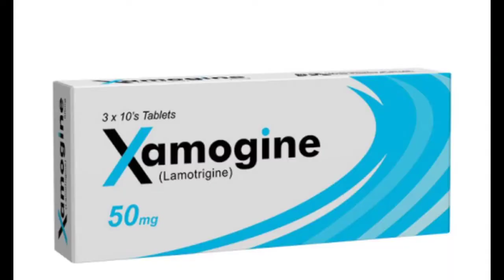Use of the Tablet Xamgoine